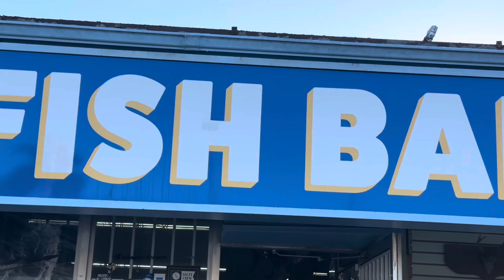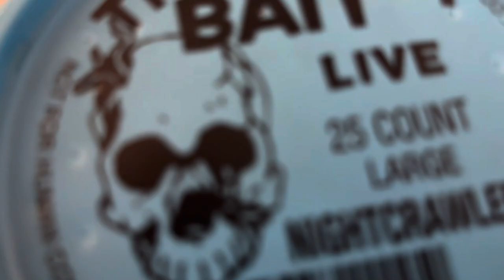Big yellowfin tuna and wahoo entertain long rangers, Baja bite good, surf fishing, bass fishing too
Tikt
ok: